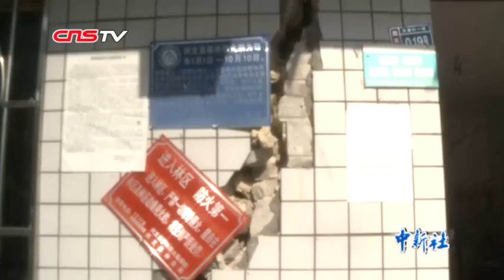四川兴文地震：危房群众已转移 滑坡未形成堰塞湖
12月16日12时46分，四川兴文县发生5.7级地震，震源深度12千米，震中位于兴文县周家镇。
　　 据不完全统计，地震共造成房屋一般受损6693户10804间，严重受损256户392间，倒塌3户9间。记者来到房屋受损严重的洛浦村，在村民袁霖家的院子里有一块直径近两米的巨石，她告诉记者，这块石头是地震时从后山悬崖上滚下来的，当时吓得她手脚发软。据悉，受灾群众已转移安置663人，其中集中安置402人。新塘社区安置点集中安置了160多受灾群众，统一住进帐篷，及时供应毛毯和被子，饮用水和食物充足。